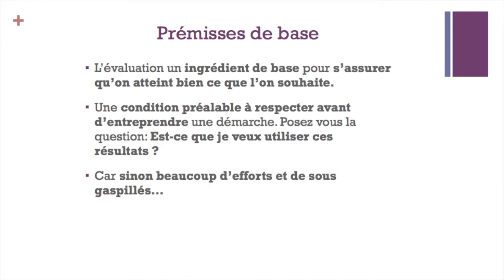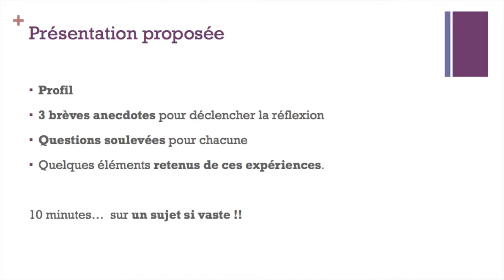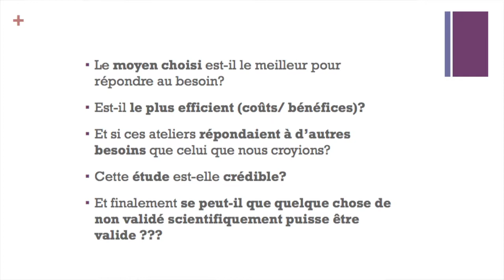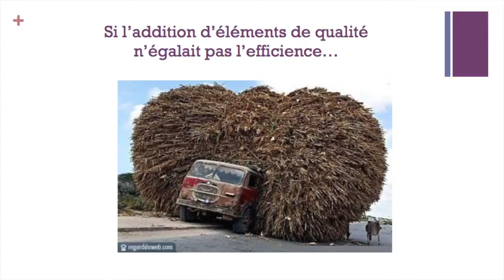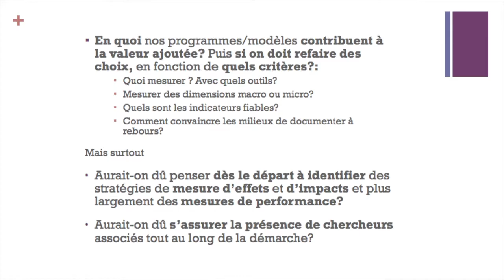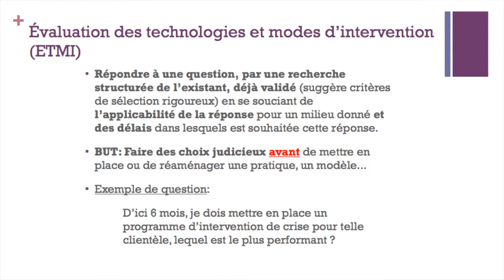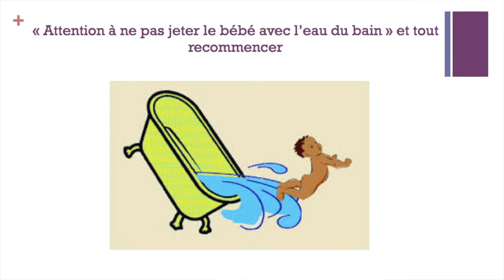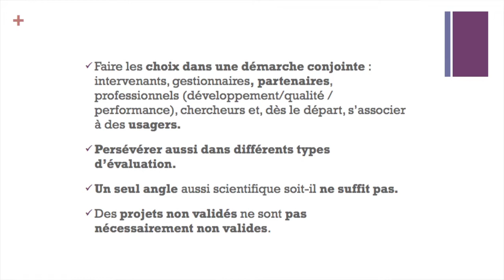Colloque interdisciplinaire en évaluation 2016 : Présentation de Sylvie Constantineau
Sylvie Constantineau, directrice des services professionnels et des affaires universitaires, retraitée, Centre jeunesse de Montréal– Institut universitaire

La conférencière relate avec humour des anecdotes tirées de sa pratique et fait part des leçons retenues de ces expériences. Elle met l’accent sur la nécessaire réflexion préalable à la mise en place ou au réaménagement d’une pratique ou à l’élaboration d’une démarche évaluative. Elle invite à capitaliser sur les données existantes et les processus raisonnables.